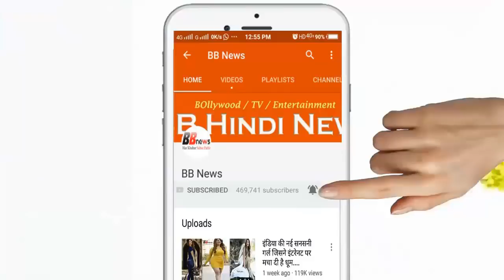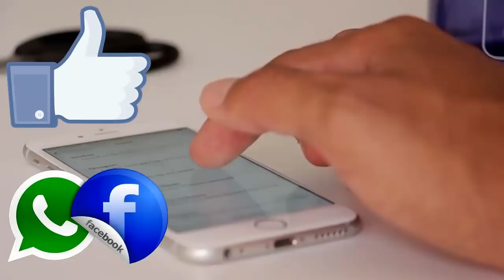BB News : आधारकार्ड धारकों को 2 लाख रुपए तक का लोन दे मोदी सरकार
देश के दिग्गज कारोबारी और वेदांता रिसोर्सेज लिमिटेड के प्रमुख अनिल अग्रवाल ने कहा है कि प्रधानमंत्री नरेंद्र मोदी को गरीबी उन्मूलन और नौकरी बढ़ाने के लिए कई प्रकार के सुझाव दिए हैं। अनिल अग्रवाल का कहना है कि सरकार को अब अंडरग्राउंड रिसोर्सेज बढ़ाने, पब्लिक सेक्टर की फर्म और बैंकों को स्वायत्तता और आधार कार्ड धारकों को 2 लाख रुपए तक का लोन देना चाहिए।

BB NEWS!!